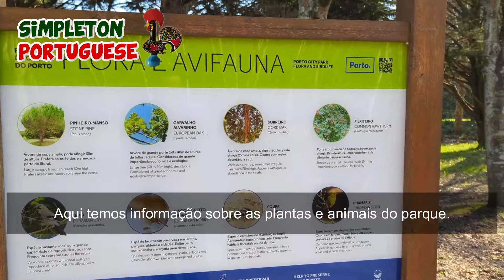Understand European Portuguese Better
Improve your comprehension of European Portuguese with this comprehensible input. Also, there are trees and wonderful moments of awkward silence. Everybody loves trees, right?

➞"CONJUNTIVO MADE SIMPLE" COURSE (you can signup for free to acccess the preview lesson)

Photo by rotekirsche 20 (Pexels)